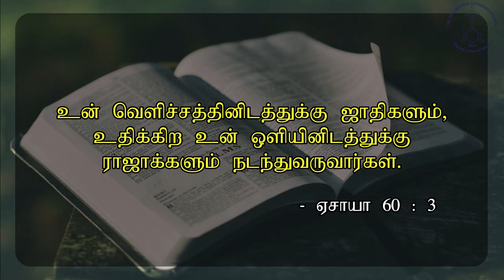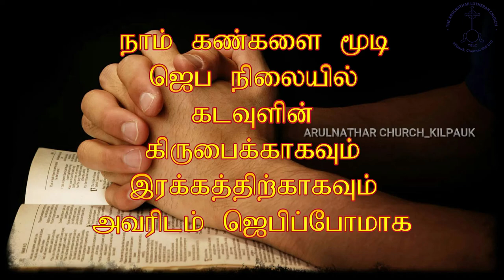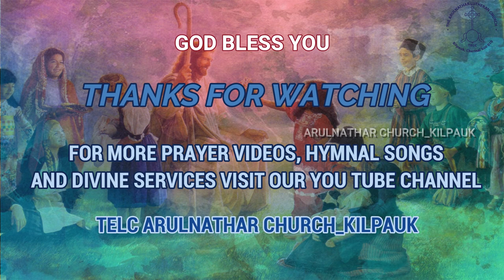Lockdown Period Prayer_Day 305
உன் வெளிச்சம். உதிக்கிற உன் ஒளி.

கண் பார்வை யற்றவர்களுக்கா கவும், உலகமெங் கும் கண் மருத்துவ ஊழியங்களை செய்து வருகிற மருத்துவர்கள், மருத்துவ ஊழியர் கள், மருத்துவ மனைகளுக்காக வும், அவர்கள் குடும்பத்தாருக்கா கவும் ஜெபிக்கவும்

ஏசாயா (Isaiah) 60:3 அடிப்படையில் 305 வது நாளில் ஏறெடுக் கப்பட்ட அதிகாலை காத்திருப்பு ஜெபம் (Twilight Vigil Prayer) by Rev. Dr. J. G. ஜேக்கப் சுந்தர்சிங். 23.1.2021. சனி